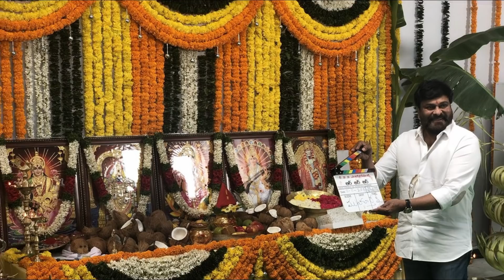RRR నుండి దుమ్ములేపే ఫస్ట్ లుక్ టీజర్ | RRR First Look Teaser | Jr NTR | Ram Charan, Rajamouli